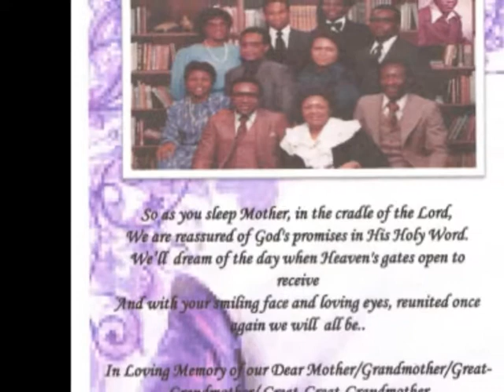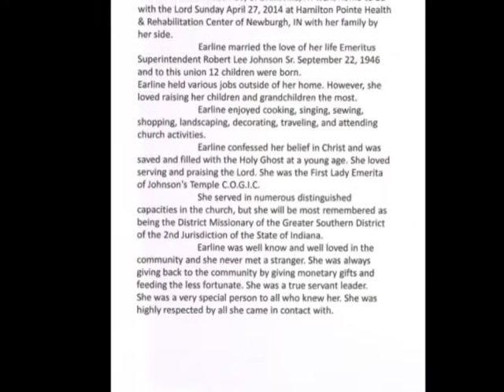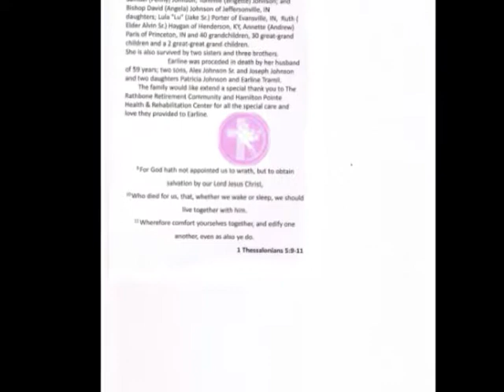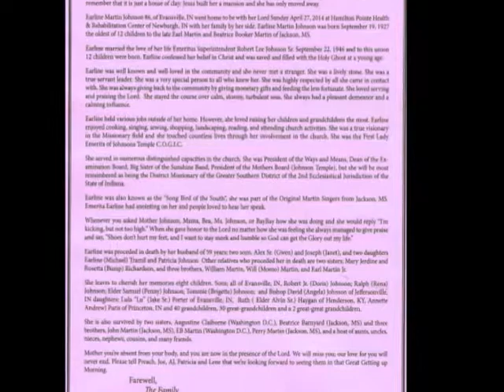Copy of SISTER EARLENE JOHNSON / HOME GOING CELEBRATION PT.2 / tape #5 of 6 - 2014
SISTER EARLENE JOHNSON / HOME GOING CELEBRATION PT.2 / tape #5 of 6 - 2014